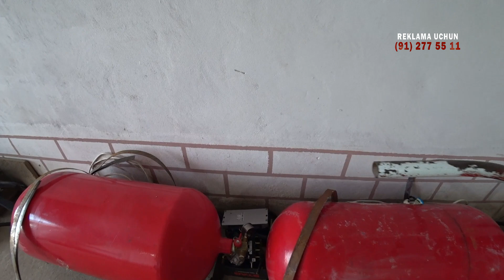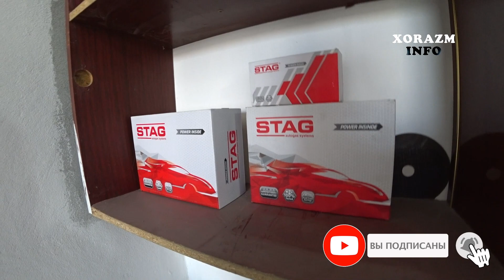Shunaka Narxlar Metan Va Propan Ustanovkasi !